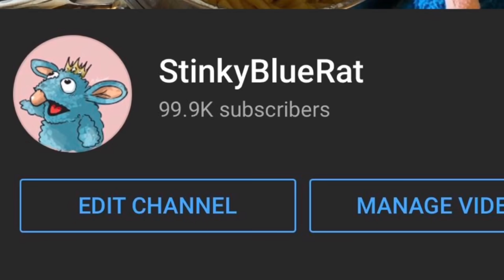Thank you :,)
I’m really happy I got to reach 100k I never thought I’d make it this far. But with a little help from a certain man who I did pay in ruppes to help me, my dreams have finally come true. Thank you all for the love and care you show for my work!